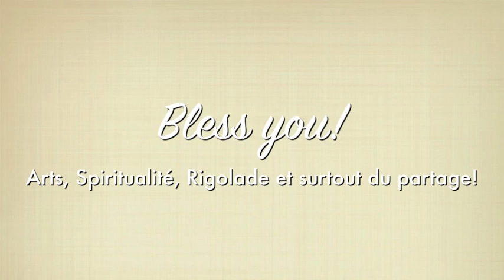💜 Alchimie Archimède💚 💙 02 mars 2021💚 🌸 Clémentine De Carvalho💜